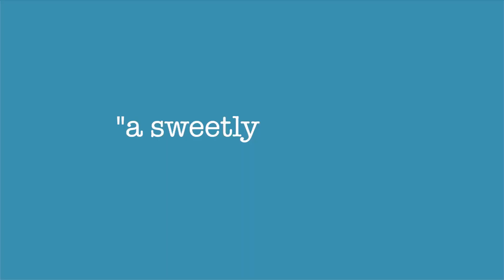Trailer - Viva la diva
De hilarische (a)muzikale komedie Viva la Diva is het waargebeurde verhaal over Florence Foster Jenkins. Een verrukkelijke voorstelling, geschreven door Chris Ballance, waarmee groot succes werd geoogst op het Edinburgh Festival Fringe (1992), maar daarna nooit meer te zien was. Frédérique Sluyterman van Loo kruipt in de rol van Florence en Erik Brey die van zowel haar pianist als haar echtgenoot.